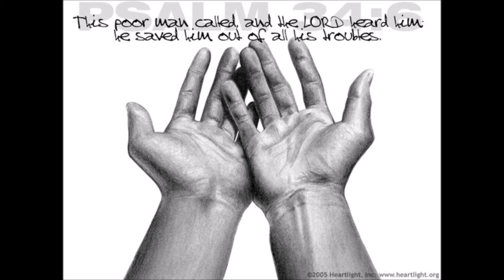a-psalm - 30th Sunday in Ordinary Time Year C - 2016 - Responsorial Psalm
Guitarist, Composer & Music Arrangements : Selina Tham
Psalmist: Fiona Degullacion

Singers
1st Voice :  Lenin Richard, Abigail Huang, Alexandria Marie Harumal, Areel Lucas, Ayron Lee, Betty Maratin, Brenda Toining, Camilia Perera, Carlvin Shearer Laini, Catherina, Chris Adiles Ank Anis, Christina Andrew, Christine Albert, Clare Arius, Claudine Roch, Corrine Villenguez, Deideree, Elia Christine Biton, Ellyda Jane, Elviana Victor, Erra Ezra, Esther Honorius, Fanny Michael Sutili, Irene Maderina Marcus, Isabella Sim, Jeremy Juniol Bernadus, Jevenney, Joan Rogger Robin, Joanne Richard, Jonalynne Karen, Joseph Yap, Jovinia Ernie, Kingsley Scott, Lidia Joseph, Lovely Cindy Fabianus, Maria Goreti Krishnan, Marilyn Ivy, Mark Scott, Octavia Jurim, Patricia Lawrance, Patricsia An Rapaul,Rozalia, Rozaly, Sendyra Anne, Sharon Versyl Verus, Sr. Angela Wong, Tau Mei Chi, Theresa Clare, Theresa Lydia, Vanessa Anne Jerry Lenon, Weibour Sipaan, Christopher Teoh, Kenny Theseira, Olivia Carlos, Gabriel Gomez.

2nd Voice : Dayriena Frevanny Jelius, Laura Lucius, Gregory Petros, Dexter Nathaniel Ostar, Richie Lyandel Ank Kroling